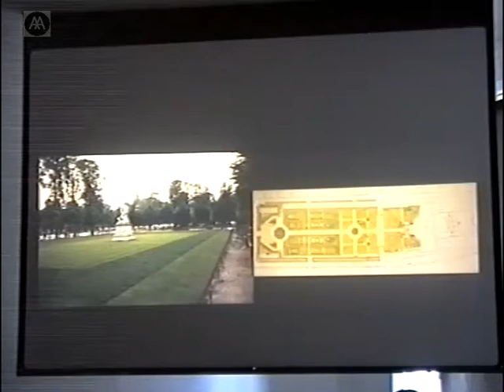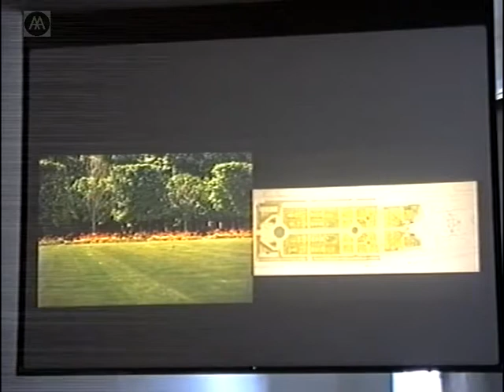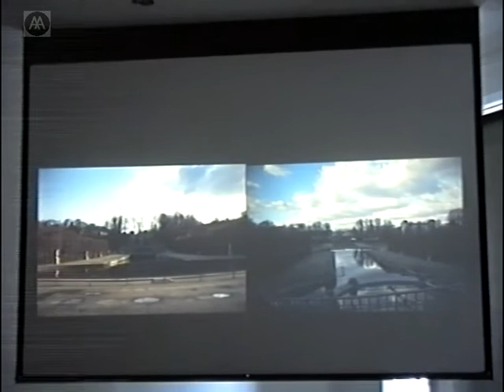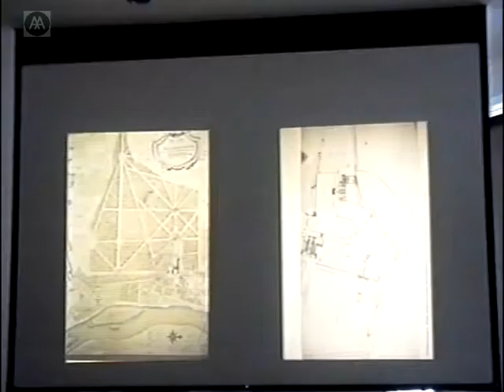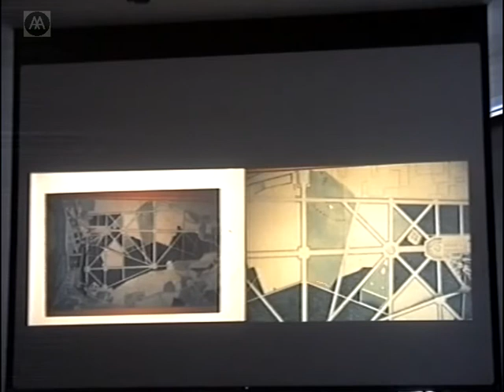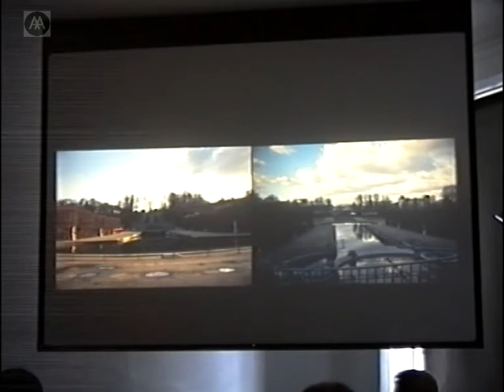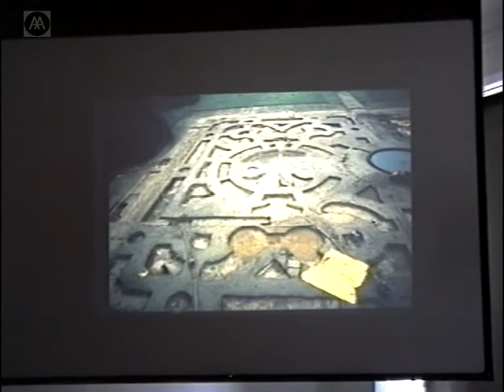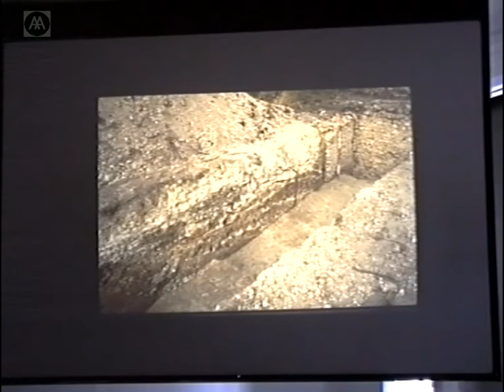French Gardens and their Conservation - Part 5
International Symposium

A three-day symposium at the AA will unite authorities from both sides of the Channel in a series of demonstrations and discussions on the theory and practice of the conservation of gardens and historic landscapes in France.

Louis Benech - The Tuileries Gardens in Paris - Politics and Garden Restoration

Pierre-Antoine Gatier - Future Plans for the Restoration of the Park at Saint-Cloud

Brian Dix - Garden Archaeology-Presentation of Projects in France (cuts off halfway)